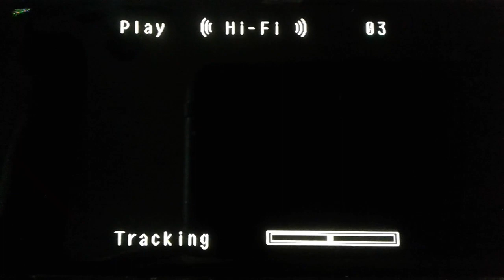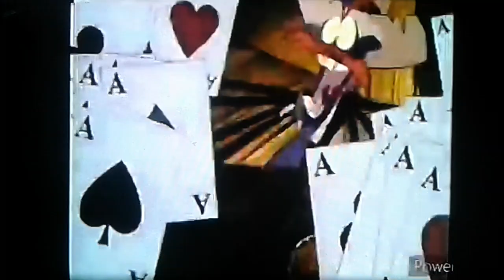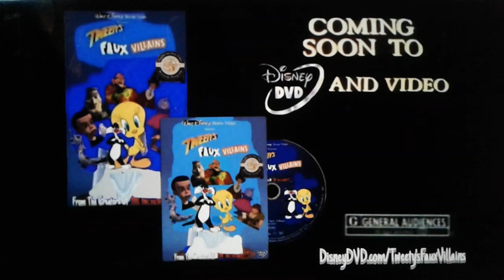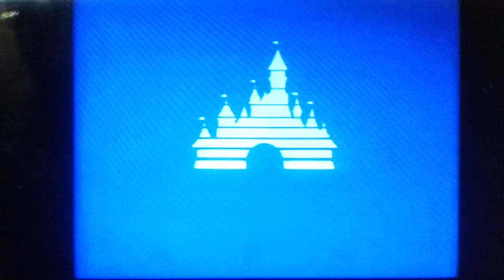Opening To Disney Presents The Magic Behind The Masterpiece Bambi 1997 VHS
Here's The Opening To Disney Presents The Magic Behind The Masterpiece Bambi VHS And Here Are The Order.

1. Blue Play VHS Stereo Hi-Fi
2. 1991 Rare Orange-Red Warning Screens Disney (Rare Fade In Text Variant From 1991)
3. 1997 Gold Walt Disney Home Video Logo (Blue Background)
4. 1997 Flashbang Coming Soon To Videocassette Logo (On A White Background, Which Quickly Changes To Black, The Shiny Blue Text "COMING SOON TO VIDEOCASSETTE" In The Font ITC Tiepolo SC, Zooms Out. When It Reaches The Middle Of The Screen, A White Flash Occurs. The Background Changes To Blue And The Text Becomes White. This Was Based On The Disney IDs From The Time. A Whooshing Sound Followed By A Synthesized Hit That Sustains Itself For The Rest Of The ID. Brain Cummings Says "Coming Soon To Videocassette.")
5. Walt Disney Home Video The Wonderful World Of Auto-Tainment (1997) Home Video Teaser Coming To Video Summer 1998!
6. Disney Presents Mickey's House Of Villains (2002) DVD & Video Trailer A Full-length Movie New To Disney DVD & Video This Fall.
7. Walt Disney Home Video Presents Tweety's Faux Villains (2002) DVD & Video Trailer Coming Soon To Disney DVD & Video Tuesday, September 3rd.
8. Walt Disney Classics Collection VHS Promo (2000/Australia) You Get Now Choose From All Your Favorite Disney Classics All Be Around Imagation For A Lifetime.
9. Walt Disney's Bambi The Magic Behind The Masterpiece 1997 Introduction